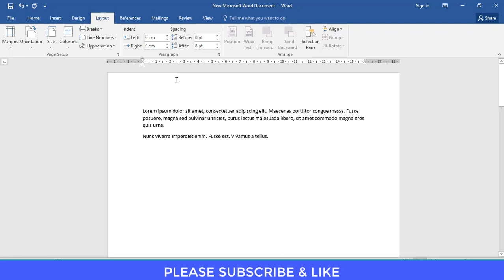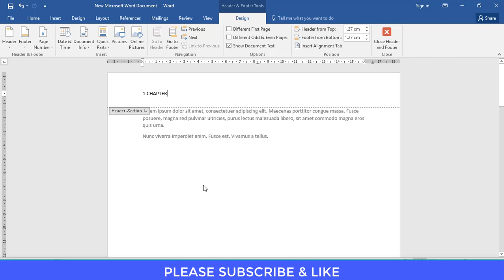How to make chapters in Word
This video shows you how to make automatic chapters/chapter headings in Microsoft Office Word 2016/2013/2010/2007